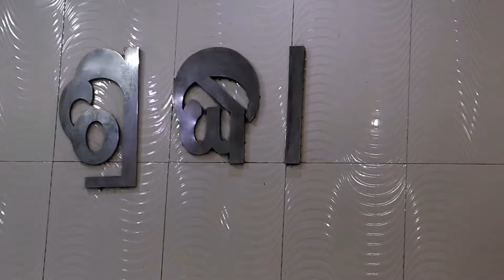Sri Siridi Sainath Mandira🙏🏻 ( ଏକ ସୌନ୍ଦର୍ଯ୍ୟମୟ ସ୍ଥାନ 😍)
Hello guys
Here we upload various type of vlogging videos to entertain you